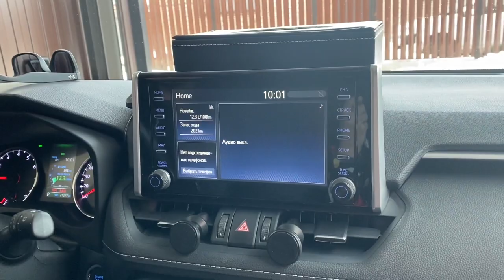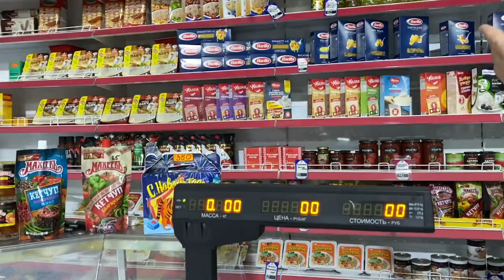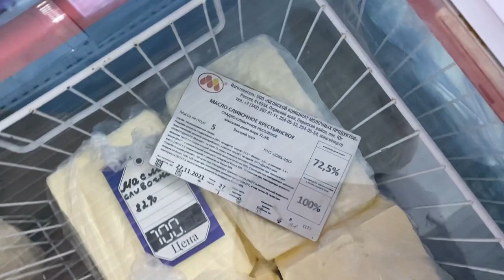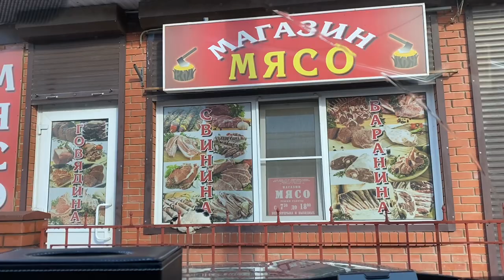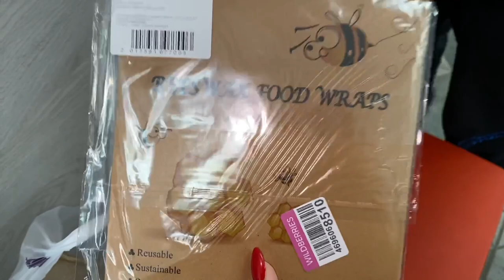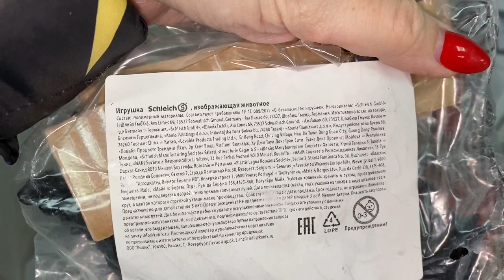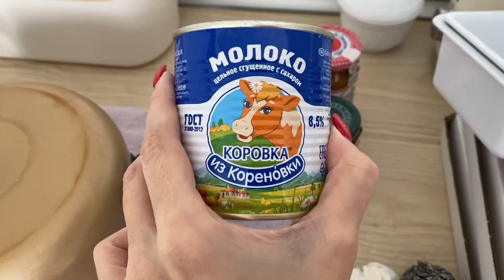ВЛОГ Нас ПРИНЯЛИ ЗА ПРИЕЗЖИХ! Закупаемся продуктами на рынке, у нас ПУСТОЙ ХОЛОДИЛЬНИК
Утро в нашей семье началось традиционно с прогулки с собакой Лисой. Сегодня с нашим питомцем гуляет Лёша, а заодно он покажет вам, как обстоят дела с погодой в нашей станице. После прогулки мы поехали на закупку продуктов, ведь у нас дома пустой холодильник!  А заодно хотим приобрести кое-какие обновки для нашей семьи. По пути на рынок мы поделились с вами хорошей новостью, а какой именно - смотрите на нашем семейном канале Мили Ванили. На рынке Лёша сначала выбрал себе удобную обувь, а затем мы купили много зелени, овощей и фруктов. Продавец любезно нам подсказала новый рецепт вкусного, необычного салата, а пока мы делали покупки, нас приняли за приезжих. Наша дочка Алиса очень любит  домашнюю курицу, поэтому на рынке мы выбрали качественное куриное мясо. Кстати, нам предложили попробовать нутрию, мы никогда не ели такое мясо. А вы пробовали? Напишите, пожалуйста, о ваших впечатлениях в комментариях. Крупы, масло, сыры, грибы - вобщем, закупка продуктов для всей семьи удалась. По пути в Wildberries заехали за свежим, домашним мясом и купили домашние пельмени - их очень любит наша дочка Алиса. В пункте выдачи Wildberries мы забрали посылку с товарами для уборки дома, а что внутри посылки, распаковку и обзор на товары вы сможете посмотреть в новом видео на нашем семейном канале Мили Ванили. Приехав домой, я сделала ревизию в холодильнике и заполнила новые контейнеры - такое хранение продуктов в холодильнике очень удобно. Я решила приготовить на обед дранники из картофеля, Лёша помог мне в приготовлении и мы всей семьёй сели обедать. Как же мы любим собираться вместе за столом! После обеда я застелила на нашу кровать новое постельное белье - мне кажется - очень красиво. А вы как думаете? Напишите в комментариях. У Алисы в школе проходит патриотическая неделя и ребята оказывают помощь пожилым людям и ветеранам. Вечером Лёша повёз Алису на тренировку по  хоккею, наша дочка уже соскучилась по тренировкам. Вечером,  на вечерней прогулке с собакой Лисой, Лёша порассуждал об увлечениях Алисы. Вобщем, об этом и многом другом, вы сможете узнать из наших новых видео.